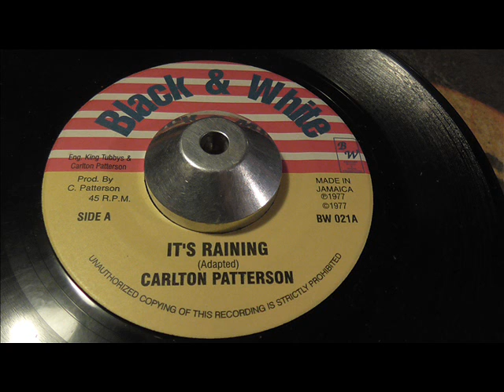Carlton Patterson It's raining